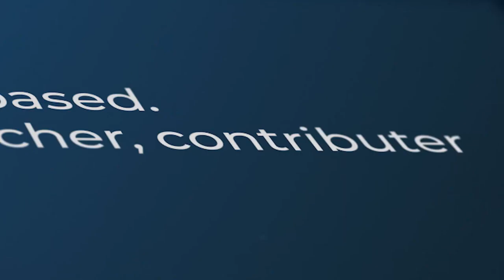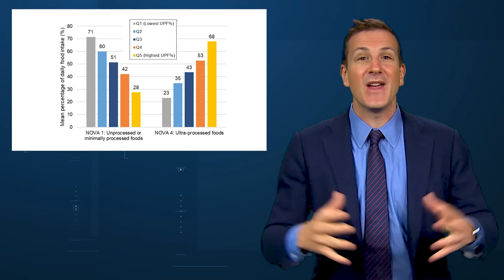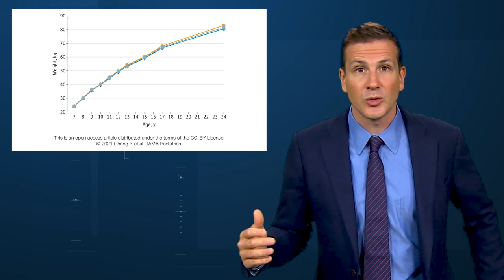Canceling Ultra processed Foods Won't Solve Obesity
A new study finds high ultra-processed food intake leads to higher weight in kids, but not that much higher.